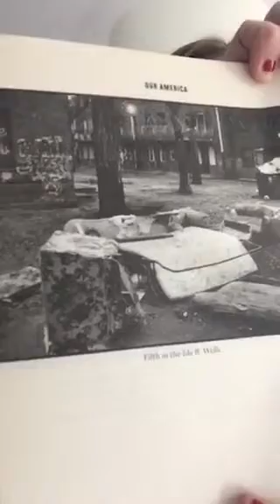Our America: Chapter 2 part 1 of 3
Read along from Our America: Life and Death on the Southside of Chicago by LeAlan Jones and Lloyd Newman and David Isay